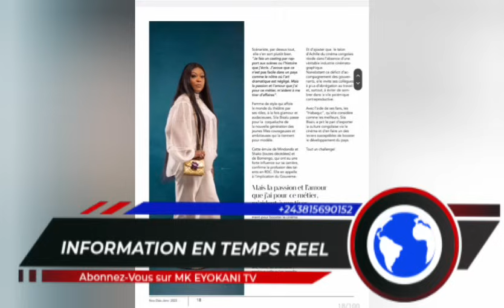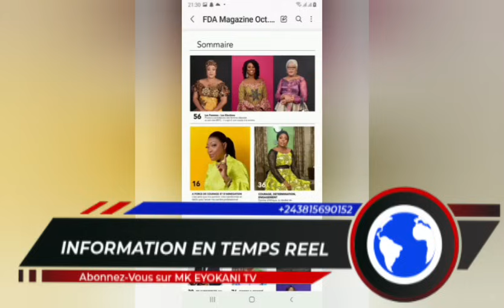RÉVÉLATION SILA🔥BISALU,BOYOKA RAISON LA DUCHASSE AYINELA YO, MAGAZINE FEMME D AFRIQUE ETANGI BA 🏆 SB